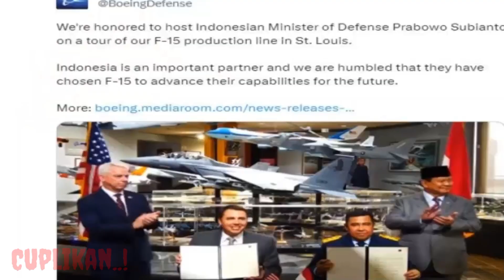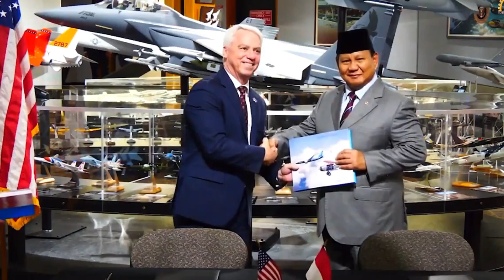INDONESIA DIKABARKAN DIAM2 AKAN BORONG JET TEMPUR F-15EX AS, INI SPESIFIKASINYA❓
Indonesia diam diam akan borong jet tempur F-15EX AS yang akan tiba di Indonesia pada tahun 2024 secara bertahap, ini spesifikasi nya.?

Peluang Indonesia dalam melakukan pembelian jet tempur F 15EX bisa terjadi di tahun 2024.
Dikarenakan pihak Kemhan RI baru saja memposting video tentang F 15EX yang sedang diincar Indonesia.
Dikutip dari Kemhan RI pada 22 Agustus 2023, Menteri Pertahanan RI Prabowo Subianto melakukan penandatanganan nota kesepahaman (MoU/Memorandum of Understanding) komitmen pada pembelian 24 unit F 15EX.
Penandatanganan MoU F 15EX itu dilakukan Prabowo di The Boeing Company, St Louis, Missouri.